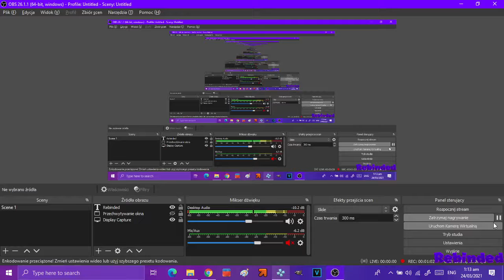Let's Play Puyo Puyo 7 (PPSSPP) Part 1 Story Mode